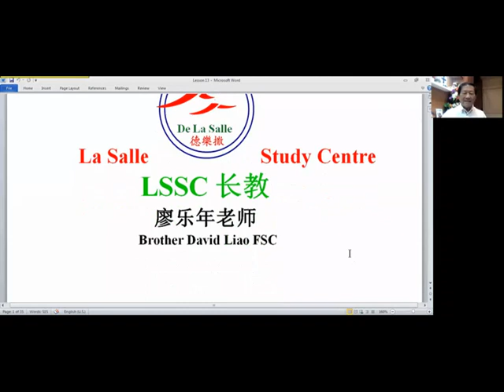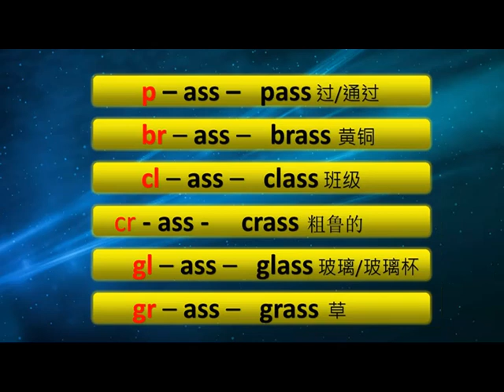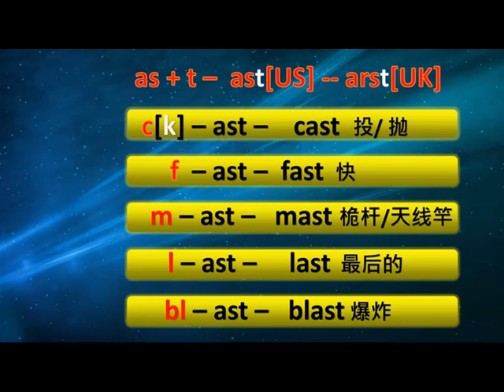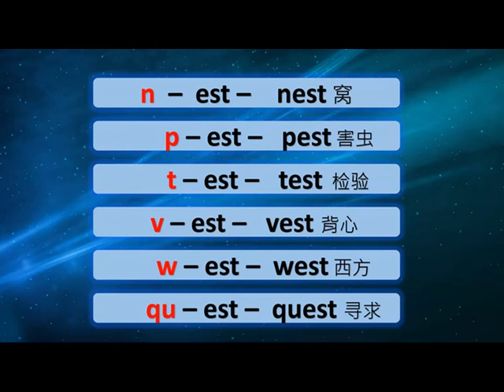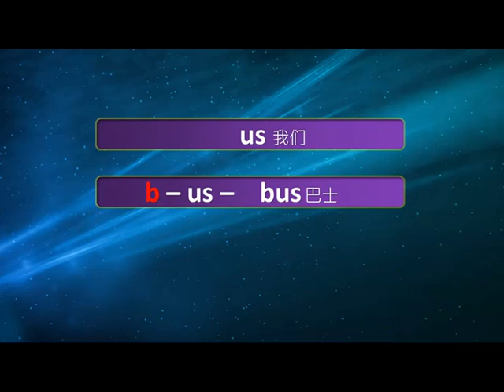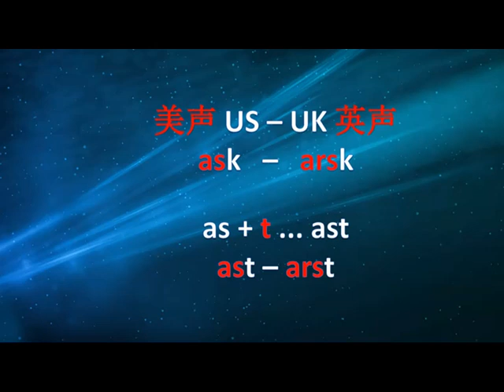Practice小册子013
Lesson013
as-es-is-os-us
as  好象
h – as – has他/她/它有
ass 驴子/屁股
b – ass – bass 鲈鱼
m – ass – mass 民众/群众/大量
p – ass – pass 过/通过
br – ass - brass黄铜
cl – ass – class 班级
cr – ass – crass粗鲁的
gl – ass – glass 玻璃，玻璃杯
gr – ass – grass 草

ash
c – ash – cash现钱
b – ash - bash怒殴
cl – ash – clash冲突
fl – ash – flash 闪光
br – ash – brash 仓促的
spl – ash – splash溅

ash
as + h -- ash
spl – ash – splash溅

as+t  ast us  - arst uk
c[k] – ast – cast 投/ 抛
f – ast – fast 快的
m – ast – mast桅杆，天线竿
l – last – last 最后的
bl – ast – blast 爆炸

es - ess
b – ess – Bess 贝丝
l – ess – less较少
bl – ess – bless 祝福
ch – ess – chess 象棋
dr – ess – dress 连衣裙
pr – ess – press 压/ 按
str – ess – stress 着重/强调
m – ess – mess混乱

es – t - est
b – est – best最好
bl – est – blest神圣的
r – est – rest休息
cr – est – crest顶部
ch – est – chest 胸膛/箱
n – est – nest窝
p – est – pest 害虫
t – est – test 检验
v – est – vest 背心
w – est – west 西方
qu – est – quest 寻求

is 是
h – is – his 他的
h – iss – hiss蛇嘶嘶作响
k – iss – kiss吻
m – iss – miss错过/小姐
p – iss – piss尿泡
bl – iss – bliss 福佑/幸福
sw – iss – Swiss 瑞士人

os + s – oss
b – oss – boss 老板
l – oss – loss丢/失败
fl – oss – floss 丝绵
gl – oss – gloss发光
cr – oss – cross穿过
m – oss – moss苔藓
t – oss – toss抛

us 我们
b – us – bus 巴士

us – t - ust
b - ust – bust打破
j – ust – just正好/公平
r – ust – rust锈/生锈
tr – ust – trust信任
cr – ust – crust 外壳

美声 US-UK英声
ask – arsk

as + t ... ast
ast – arst

Speak English as a foreign language
你不是英国人
你不是美国人
你是会说英语的中国人
广东梅州大埔LSSC 廖乐年老师视频
2021-暑假英语课程 Br.DavidLiao
Basic_Sound_Drill